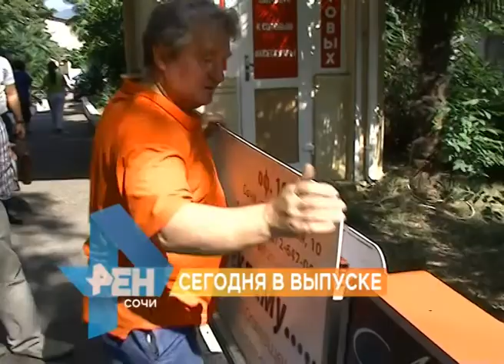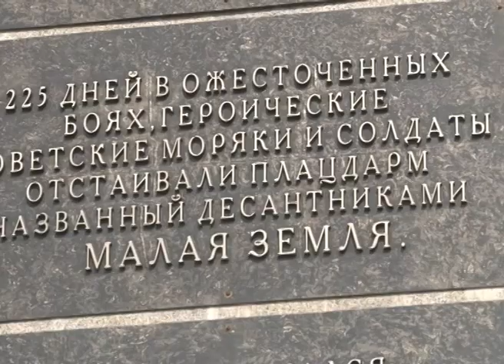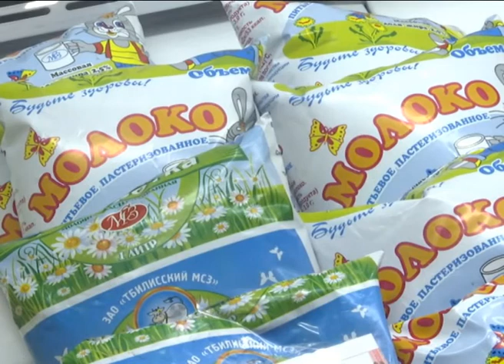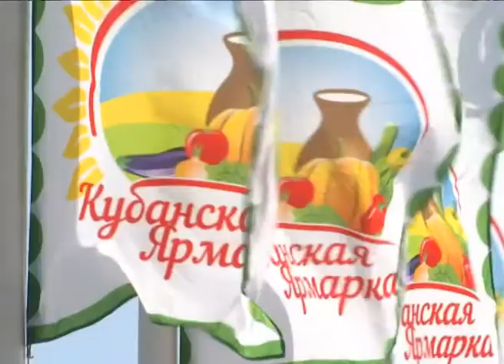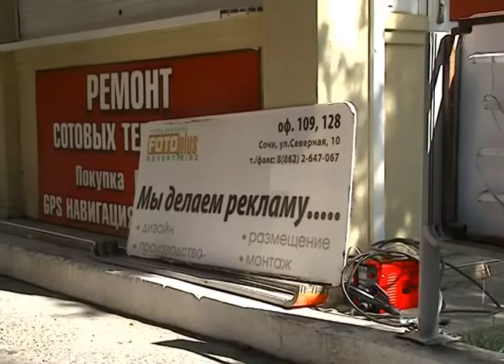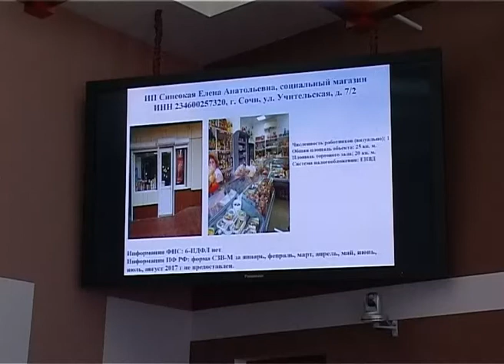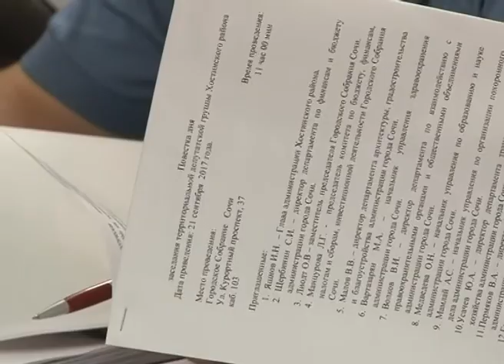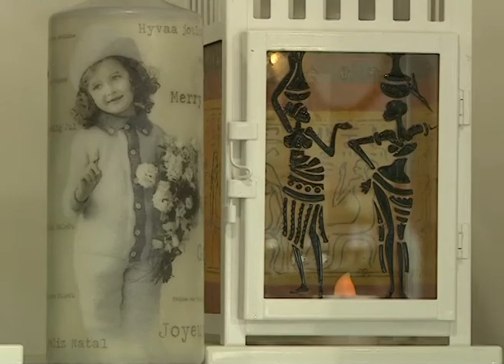Новости Сочи (Эфкате РЕН ТВ REN TV) Выпуск от 21.09.2017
Низкий старт перед фестивалем. Глава Сочи оценил санитарное состояние курорта, объехав главные гостевые маршруты.

В Сочи сгорело летнее кафе. Крупный пожар разрушил коктейль-бар на лазаревском пляже «Гренада».

На Северной демонтировали незаконные рекламные конструкции. Теперь этим в мэрии занимается отдельное управление.

Российские лыжероллеры финалом Кубка России завершают сезон в Сочи. В город прибыли 250 спортсменов.

Сочи. Новости.
Телеканал Эфкате.